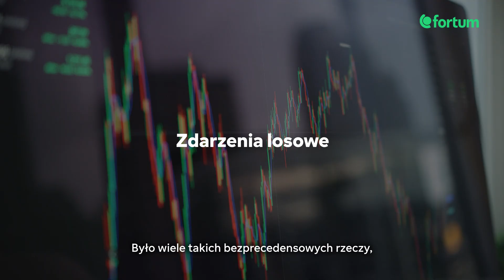Co wpływa na ceny prądu i gazu? Eksperci Fortum wyjaśniają!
Zastanawiałeś się kiedyś, dlaczego ceny prądu i gazu na giełdzie tak dynamicznie się zmieniają?

Czynników wpływających na rynki gazu i energii elektrycznej jest wiele – ceny węgla w zagranicznych portach, koszty uprawnień do emisji dwutlenku węgla czy niespodziewane wydarzenia na świecie - to tylko najprostsze przykłady.

W tym filmie eksperci Fortum – doświadczeni analitycy rynku energii – odsłaniają kulisy funkcjonowania rynku energii i gazu. Analizy te są kluczowe do trafnego przewidywania cen energii.

Dowiedz się:

• Dlaczego indeks TTF dyktuje ceny gazu w Polsce i Europie?
• Dlaczego warto obserwować ceny węgla w portach ARA?
• Czy pogoda ma aż tak wielki wpływ na ceny prądu?
Nasi specjaliści raz w tygodniu przygotowują profesjonalną diagnozę rynku energii i gazu, opartą na danych, doświadczeniu i wiedzy. Dostęp do nich mają nasi klienci korzystający z narzędzia ClickPrice
Umów się na rozmowę z naszym analitykiem i zobacz jak możemy pomóc Twojej firmie w zarządzaniu zakupami energii i gazu